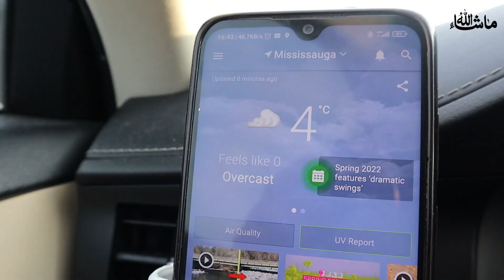Canada's Best Biryani | Mississauga | Episode 14 | Street food | Karachi Kitchen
Get ready to discover Canada's best biryani in Mississauga! In this episode, we take you on a delicious journey through the vibrant street food scene of this bustling city, where we've uncovered a hidden gem: Karachi Kitchen. From the fragrant spices to the perfectly cooked rice, this biryani is a feast for the senses. Join us as we explore the mouth-watering flavors and aromas of this classic South Asian dish, featuring tender chunks of meat and the signature masala blend that will leave you craving more. Whether you're a biryani connoisseur or a curious foodie, Karachi Kitchen's biryani is a must-try. So come along and discover why this biryani is the talk of the town - you won't be disappointed!

This location has since closed but there are a lot of other Karachi Kitchen locations service quality street food